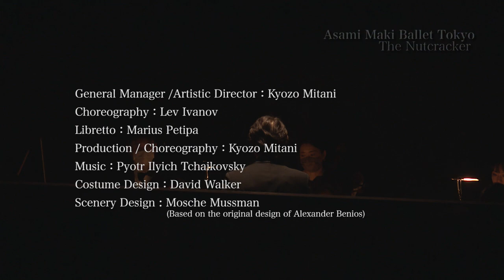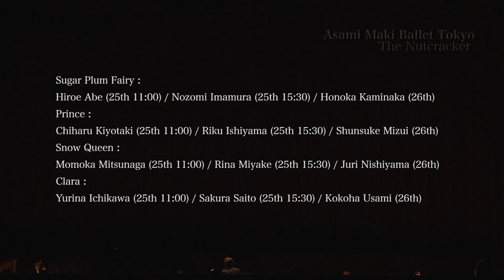Asami Maki Ballet Tokyo「The Nutcracker」2021 Rehearsal, Interview, Stage Digest (for J-LODlive2)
Asami Maki Ballet Tokyo「The Nutcracker」2021 J-LODlive2

25th,26th December 2021  Mielparque Hall

25th 11:00
Sugar Plum Fairy : Hiroe Abe
Prince : Chiharu Kitotaki
Snow Queen : Momoka Mitsunaga
Clara : Yurina Ichikawa

25th 15:30
Sugar Plum Fairy : Nozomi Imamura
Prince : Riku Ishiyama
Snow Queen : Rina Miyake
Clara : Sakura Saito

26th
Sugar Plum Fairy : Honoka Kaminaka
Prince : Shunsuke Mizui
Snow Queen : Juri Nishiyama
Clara : Kokoha Usami